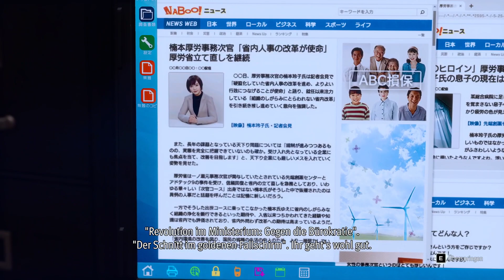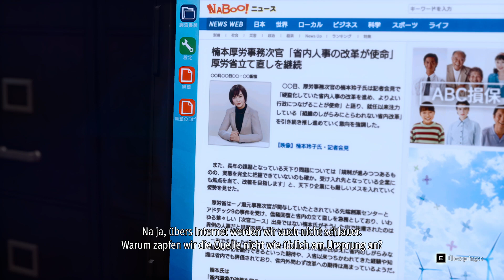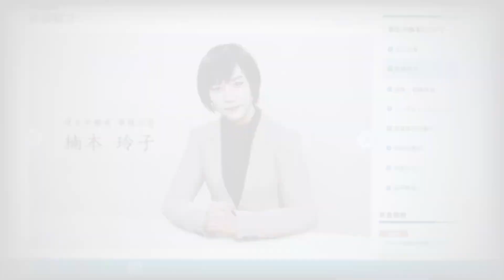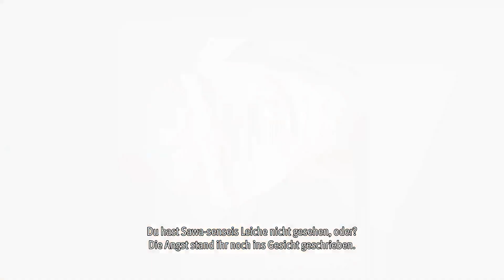Lost Judgment | Kapitel 10 | Day 23 | Bündniss